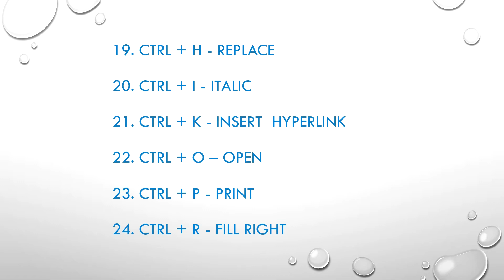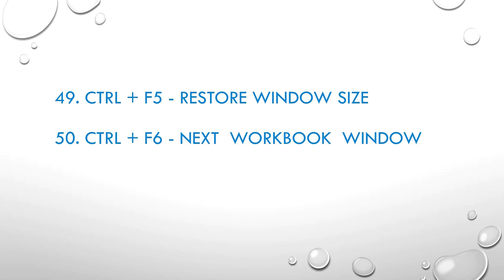50 Short Cut Keys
Basic short cut keys will useful for many softwares. This will help to do your work fast and easy. Enjoy the video.